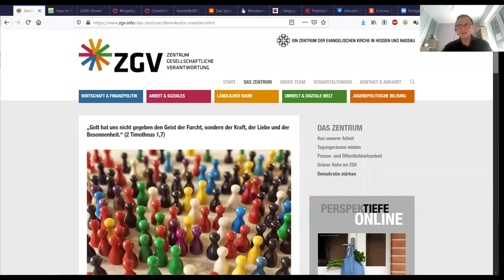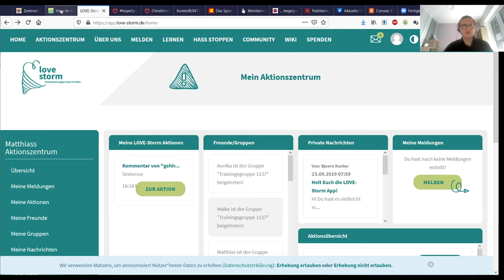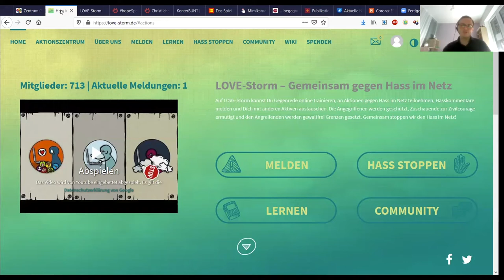Umgang mit Populismus im Netz - EDUtalk Aufzeichnung vom 15.05.2020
Seit dem Aufstieg der AfD sind auch Kirchengemeinden und kirchliche Funktionäre zunehmend verunsichert, vor allem wenn es um populistische Parolen und Äußerungen vor Ort oder in sozialen Netzwerken geht. Wie die Kirche ihre ehrenamtlichen Flüchtlingshelfer vor Anfeindungen schützt, wie sie mit „Asylkritikern” in den eigenen Reihe umgeht und wann es angemessen ist, selbst gegen inakzeptable Äußerungen und Vorgänge zu protestieren - auf all diese Fragen hat bislang kaum jemand eine überzeugende Antwort.

Matthias Blöser vom Zentrum gesellschaftliche Verantwortung der EKHN ist Inhaber der Projektstelle „Demokratie stärken“. Er berichtet in diesem Webinar aus seiner Arbeit und gibt hilfreiche Tipps für den Umgang mit Populismus im Netz und Vor-Ort.